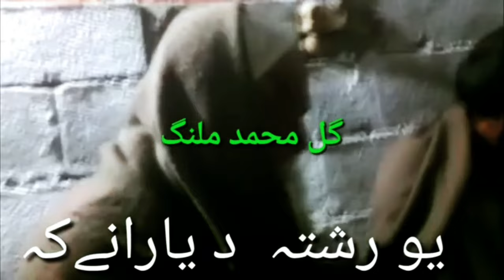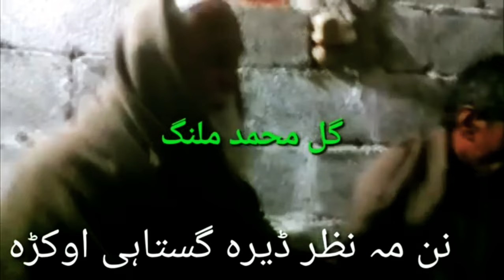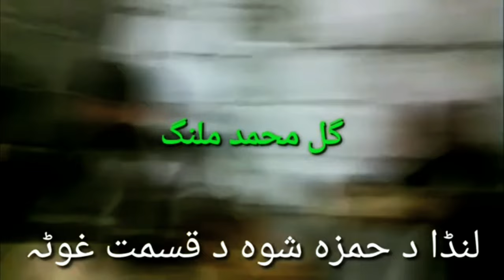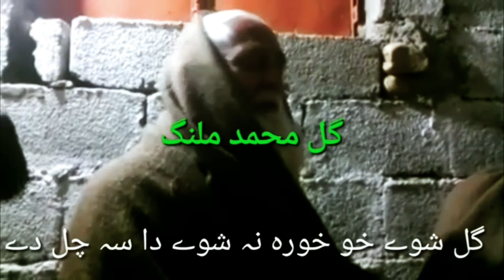poshtonewsong2023! GUL MUHAMMAD MALANG (ګل محمد ملنګ)2023پښتو نوي سندره